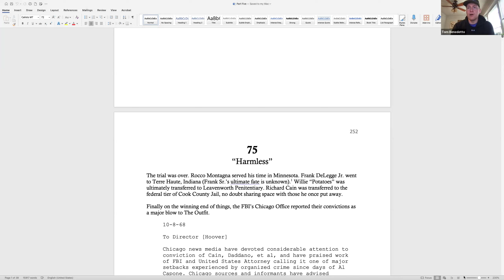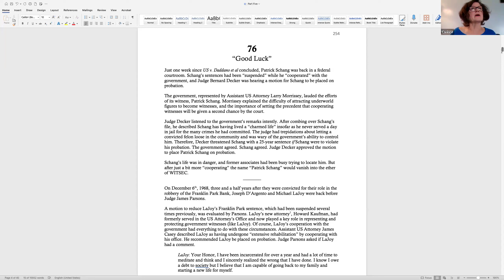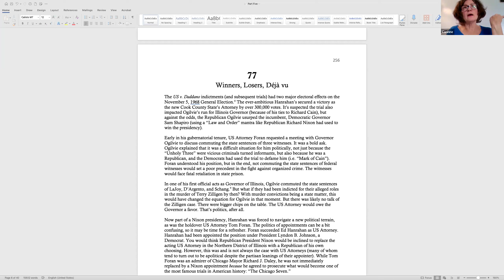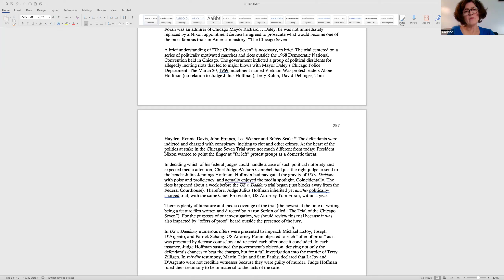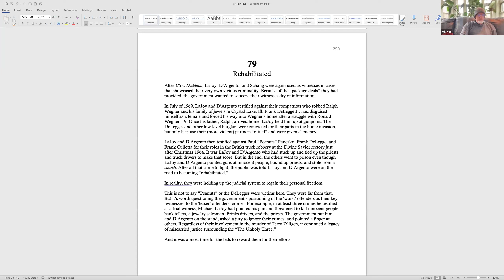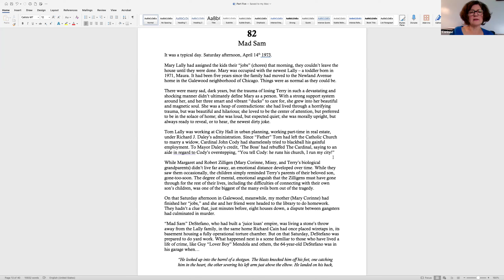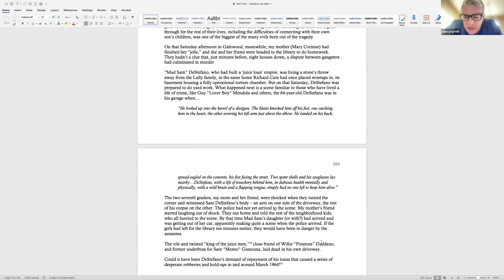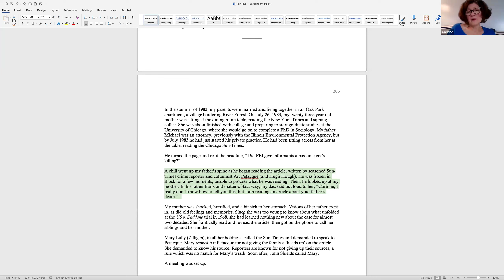Intangible Things Book Club #10 [CHAPTERS 75-83]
11/3/24 CHAPTERS 75-83